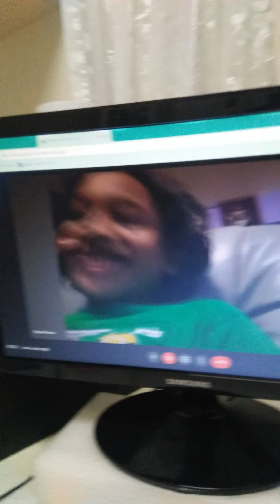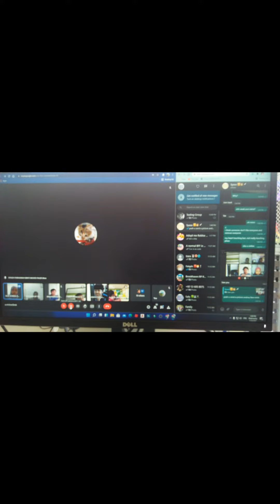Crazy Cursed Pictures For My Friend😂😁😭